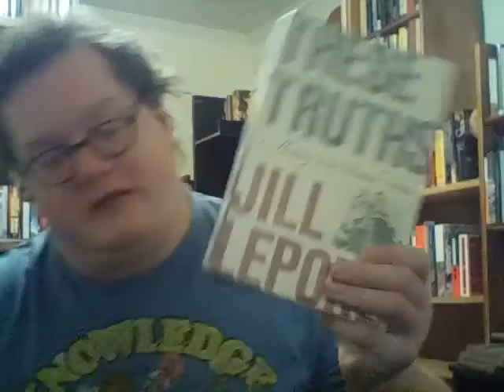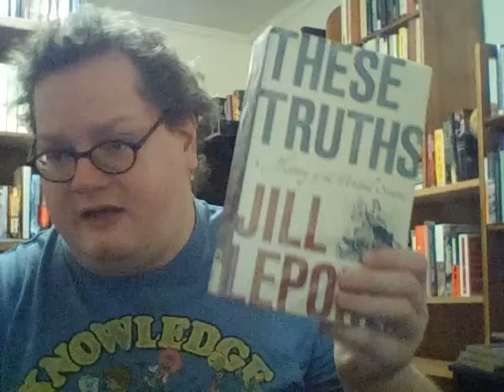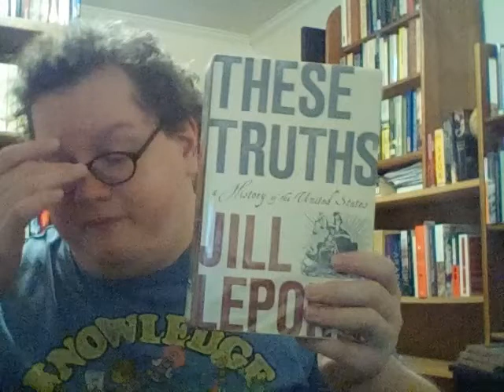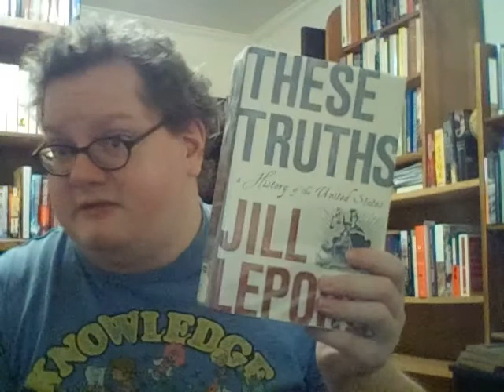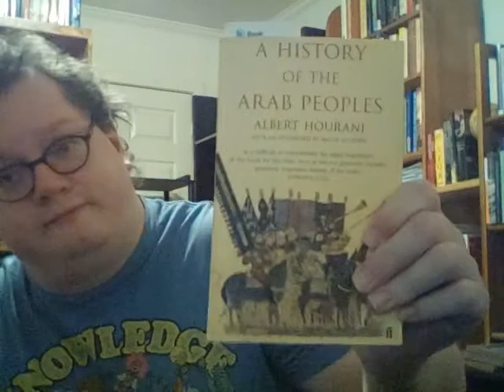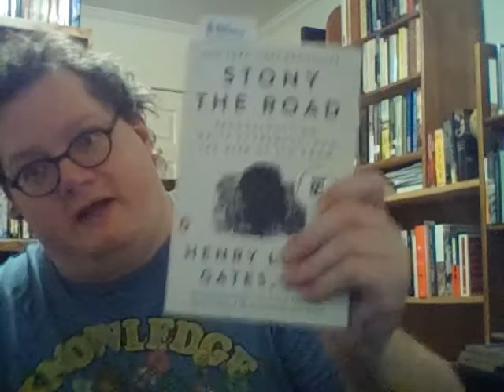Weekly Reads (July 17, 2020)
Books Mentioned:
These Truths by Jill Lepore
A History of the Arab Peoples by Albert Hourani
Stony the Road by Henry Louis Gates, Jr.
The Pearls by Deborah Chester